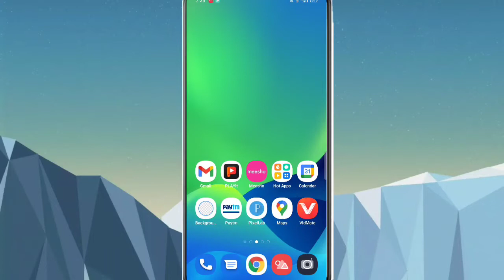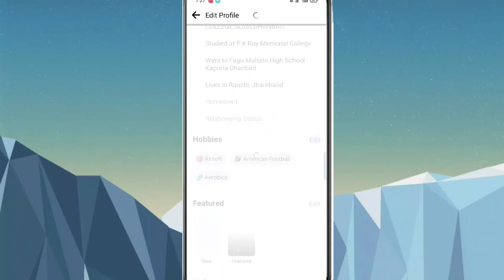How to change Facebook Hobbies|Facebook me Hobbies change kaise kare|Fb me hobbies change kaise kare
Hi

आज मैंने इस video पर ये बताया हुं कि आप अपने Facebook  Account में Hobbies change कैसे करें।